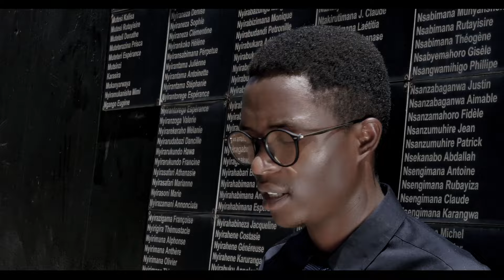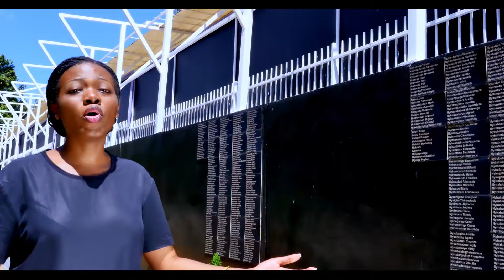🛑KWIBUKA 30 NTIBYARI BYOROSHYE By YAF (Official Video 2023)